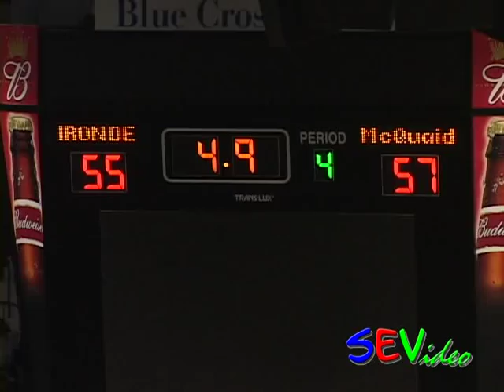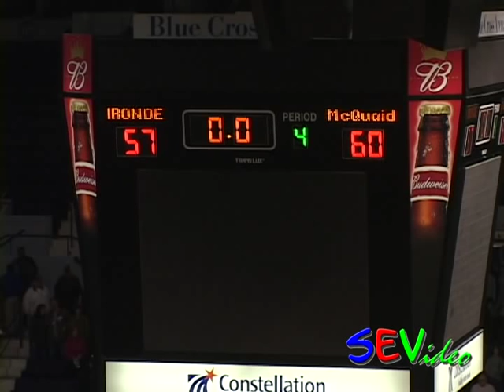McQuaid Jesuit Basketball Greatest Shot!!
Blue Cross Arena
Rochester, NY
SEVideo Videographer: Anthony Monteleone

The McQuaid Varsity Basketball team has advanced to the Section V Championships for the first time since 2007. Phil DiPasquale hit a half-court shot as time expired to stun top seeded Irondequoit. The shot has been featured on CNN Headline News and Rochester local news.